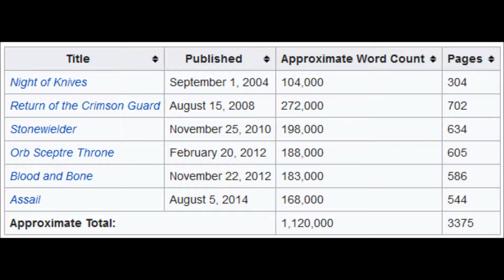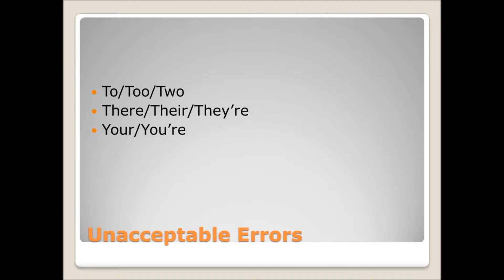Let's Review Night of Knives - A Novel of the Malazan Empire by Ian C. Esslemont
In which we review and explore the contents of Ian C. Esslemont's first foray into the world of the Malazan Empire.